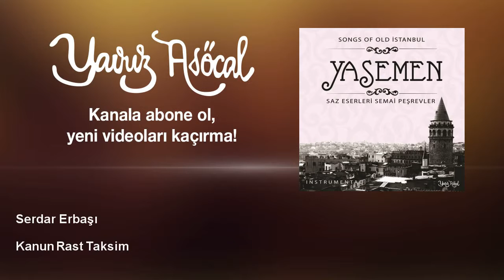Serdar Erbaşı - Kanun Rast Taksim